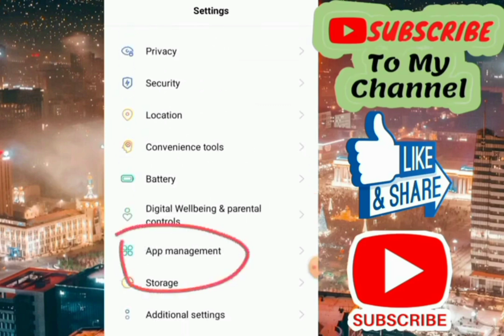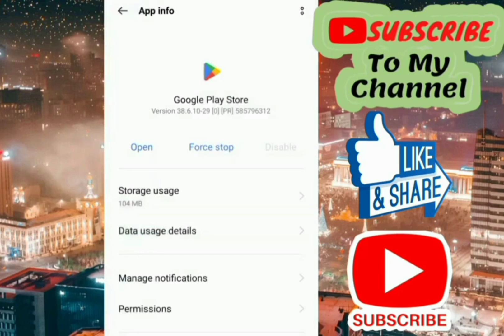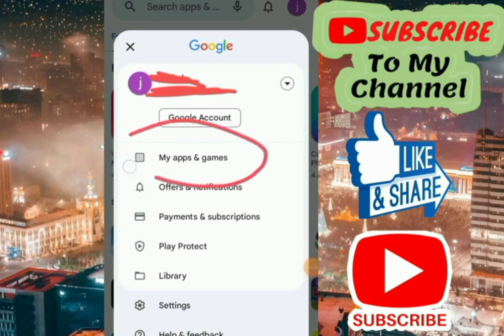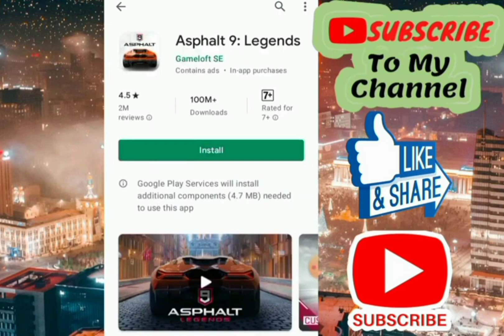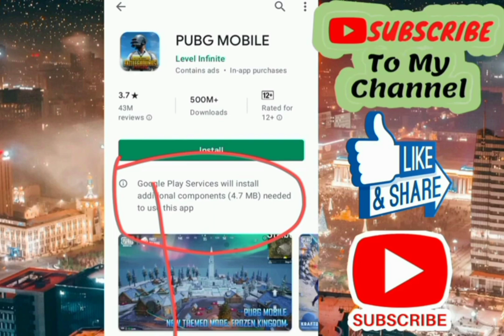Fix" Recent data from similar devices show that this app may stop working on your device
recent data from similar devices show that this app may stop working on your device

recent data from similar device show that this app may stop working on your device

recent data from similar device show that this app may stop working on your device carx street

recent data from similar devices show that this app may stop working on your device bgmi

recent data from similar devices show that this app may stop working on your device problem